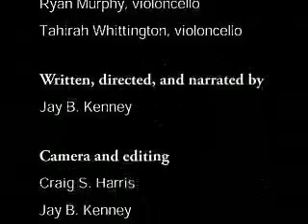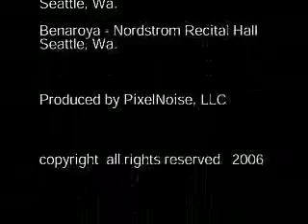Pt. 1 - The Young Eight Documentary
The Young Eight Documentary contains interviews of the octet and rehearsal footage at Benaroya Hall.  Members of The Young Eight are: Marianna Green-HIll, Kenneth Jarvis, John H. Littlejohn, Quinton I. Morris, Christopher Jenkins, Dawn Michelle Smith, Ryan Murphy, and Tahirah Whittington.